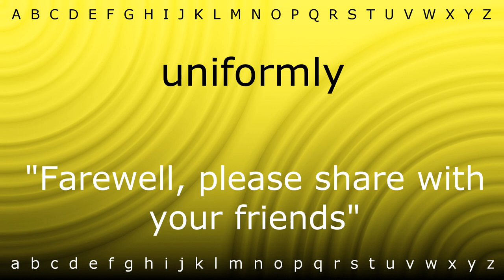Here I will teach you how to pronounce 'uniformly' with Zira.mp4